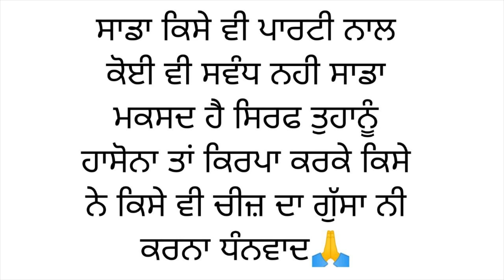ਪੱਦ ਜੱਟ ਦਾ ਬੋਲੇ😂😂 ਲੋਜੀ ਜਿੰਨੇ ਆ ਵੀਡੀਓ ਨਾ ਦੇਖੀ ਤਾਂ ਕੁੱਜ ਨੀ ਦੇਖਿਆ😂 Funny song by sukha ਜਰੂਰ ਦੇਖੋ🙏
ਪੱਦ ਜੱਟ ਦਾ ਬੋਲੇ😂😂 ਲੋਜੀ ਜਿੰਨੇ ਆ ਵੀਡੀਓ ਨਾ ਦੇਖੀ ਤਾਂ ਕੁੱਜ ਨੀ ਦੇਖਿਆ😂 Funny padd song by sukha ਜਰੂਰ ਦੇਖੋ🙏

ਸਤਿ ਸ੍ਰੀ ਅਕਾਲ ਆ ਦੋਸਤੋ🙏🙏🙏 ਸਦਾ ਹਸਦੇ ਮੁਸਕਰਾਉਣ ਲਈ ਉਦਾਸੀ ਭਰੀ ਜਿੰਦਗੀ ਵਿੱਚ ਖੁਸ਼ੀਆਂ ਲਿਆਉਣੀ ਲਈ ਸਾਡੇ ਨਾਲ ਜੁੜੋ ਅਤੇ ਸਾਡੇ ਚੈਨਲ ਨੂੰ ਸਬਸਕਰਾਈਬ ਕਰੋ। ਸਾਡਾ ਮਕਸਦ ਸਿਰਫ ਤੁਹਾਨੂੰ ਉਦਾਸੀ ਤੋਂ ਦੂਰ ਰੱਖਣਾ ਹੈ। ਸਾਡਾ ਮਕਸਦ ਕਿਸੇ ਦੀਆਂ ਭਾਵਨਾਵਾਂ ਨੂੰ ਠੇਸ ਪਹੁੰਚਾਉਣਾ ਨਹੀ। ਧੰਨਵਾਦ🙏

Artist
Bhagwant maan
Sukhbir badal
Parkash badal
Harsimran kaur badal
Charanjit singh channi
Captain amrinder singh
Bhagwant maan wife
This video just for entertainment only